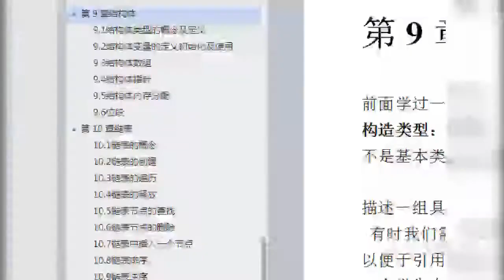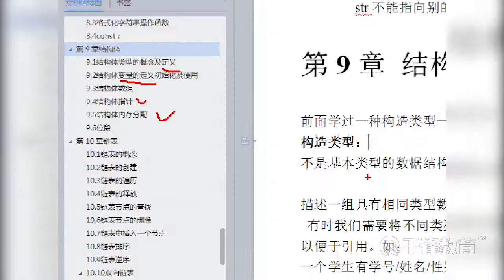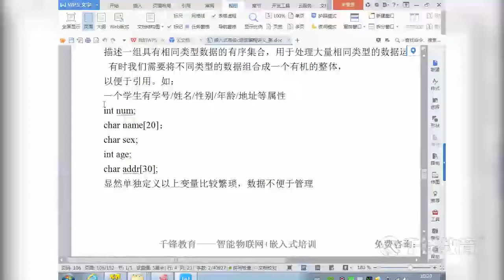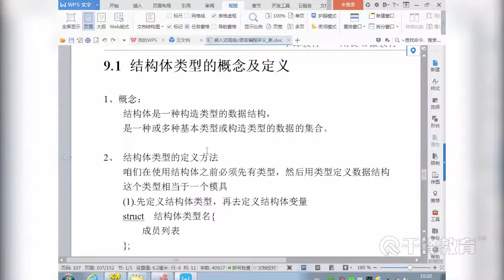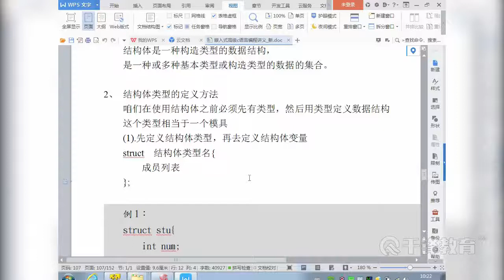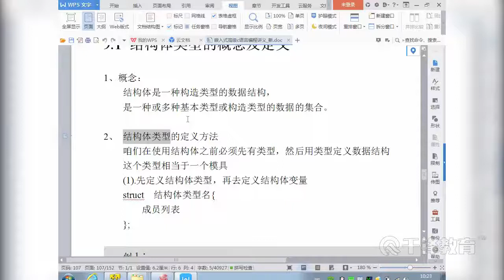千锋物联网教程：104 结构体概述